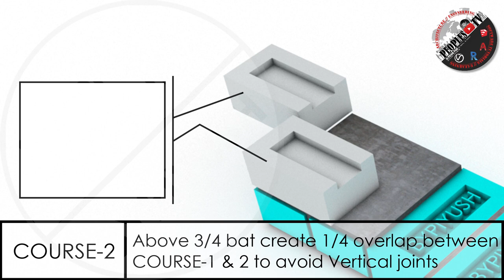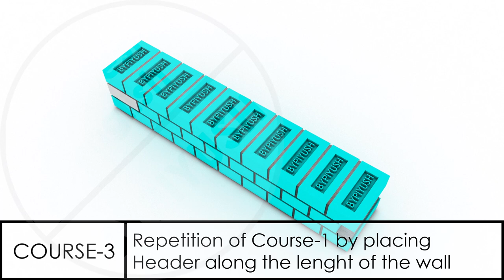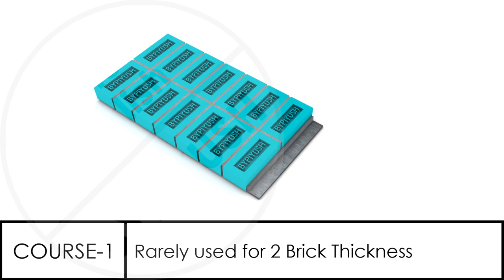HEADER BOND WALL ARRANGEMENT / ONE BRICK & TWO BRICK THICK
Animation and visuals used to explain the header bond wall arrangement in the single running wall.

TITLE : "THE FLASH BOOK: ARCHITECTURE / ENGINEERING / RENDERINGS / VISUALIZATIONS / GIS / SOFTWARES" by PIYUSH PANT, MONICA SHARMA